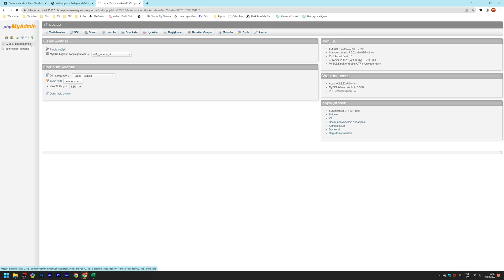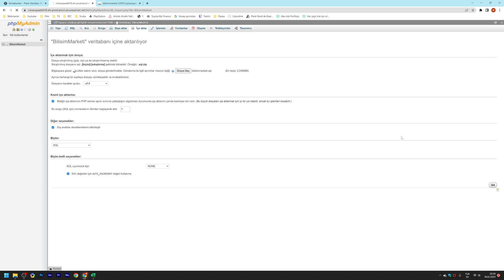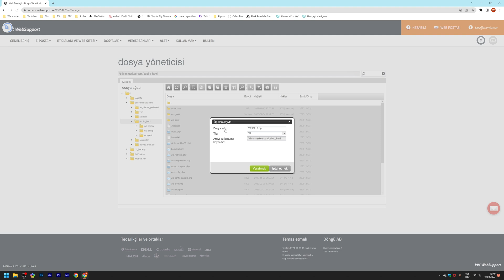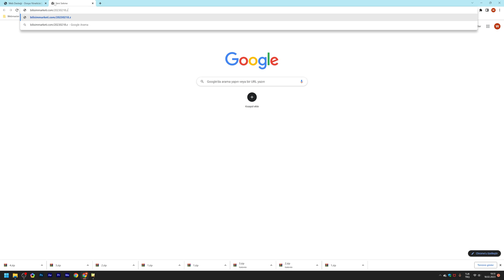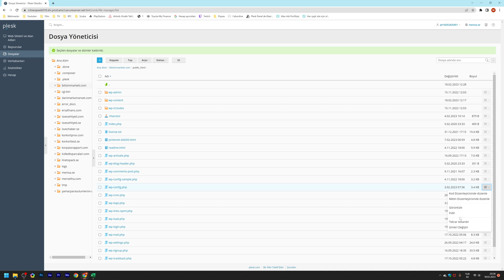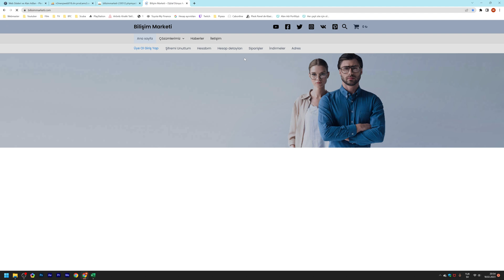Wordpress Başka Bir Hosta Taşıma (Manuel)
Bazen farklı nedenlerden kaynaklı WordPress'imizi başka bir hosting firmasına taşıma ihtiyacı duyarız, bu videoda manuel taşıma işlemi nasıl yapılır onu anlattım.
:::::::::::::::: BÖLÜMLER ::::::::::::::::
00:00 Tanım
00:25 MySQL Yedekleme ve Taşıma
01:58 WordPress Dosyalarını Yedekleme ve İndirme
03:30 WordPress Dosyalarını Yeni Sunucuya Yükleme ve Açma
04:43 Config Dosyası Güncelleme
05:35 Test